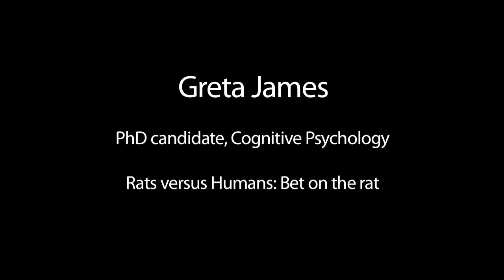Greta James' 3 Minute Thesis at uWaterloo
Rats versus Humans: Bet on the rat